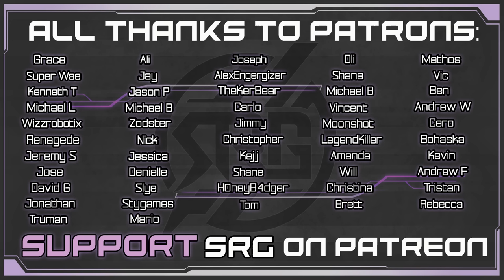Aerith VA Reacts to Final Fantasy VII Rebirth State of Play Release Date Trailer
NEW FINAL FANTASY 7 REBIRTH TRAILER! WE'RE REALLY DOING THIS AGAIN! PLEASE BE EXCITED!